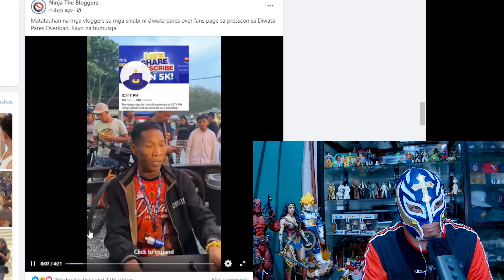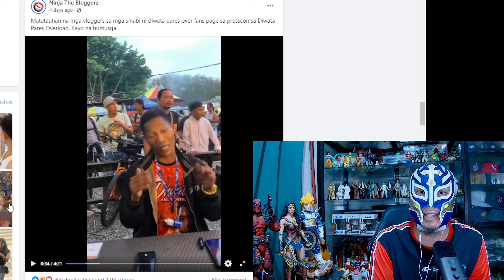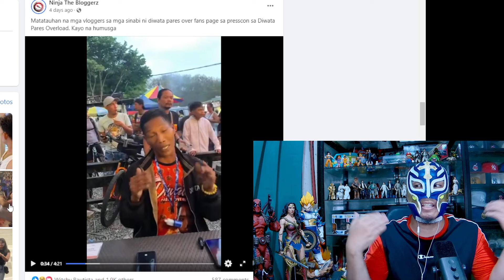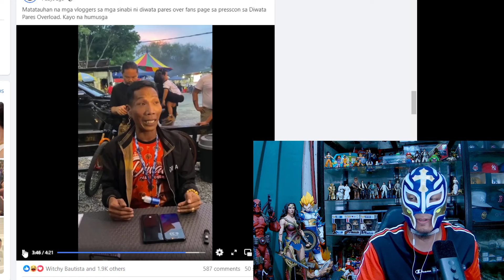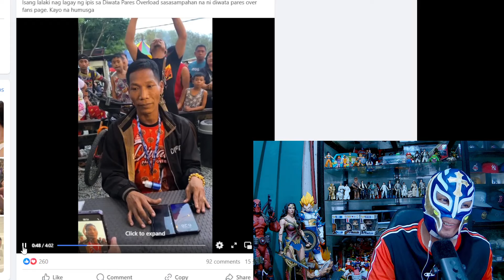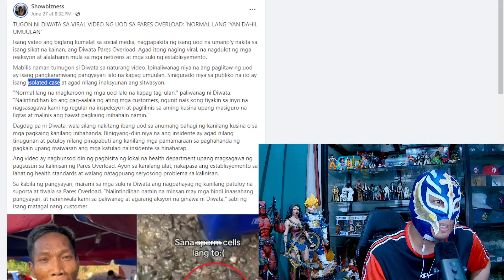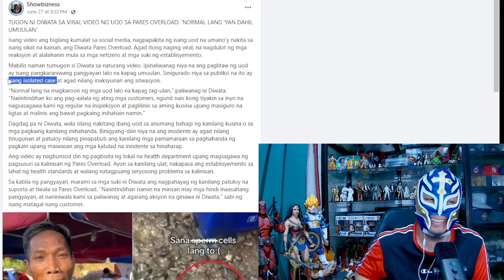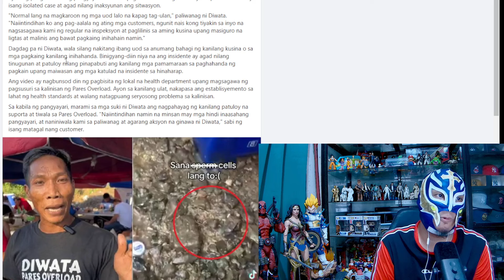Pares Serye: Normal lang daw na may uod